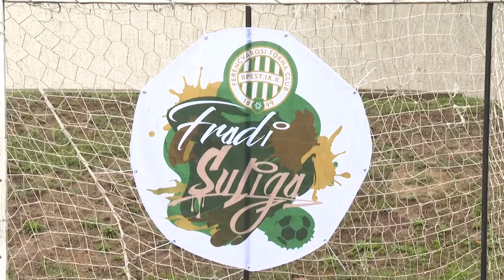SuLiga program Baranyában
Nyolc baranyai iskola diákjai mérhették össze tudásukat a labdarúgásban. A gyerekek Egyházaskozárban játszottak közel fél órás meccseket egymás ellen, de többek között bűnmegelőzési előadásokon is részt vehettek. Mindezt a Ferencvárosi Torna Club valósította meg, a fővárosi sportegyesület ugyanis egy országos programot indított. A SuLiga elnevezésű kezdeményezés első vidéki helyszíne volt a baranyai.